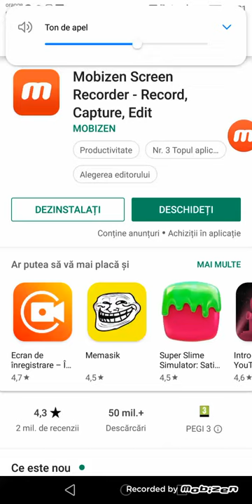Ne jucam minecraft